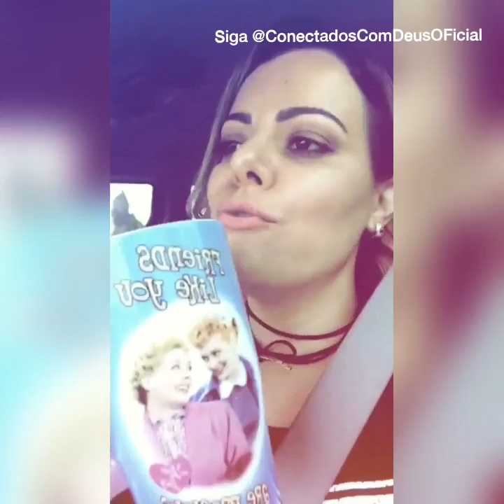Stories Ana Paula Valadão - 19/09/17 - Vlog dos Bessa, auto-estima e café